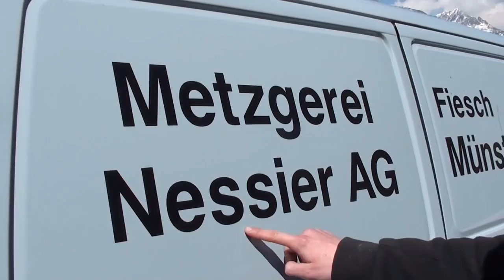CHILD OF PAIN - Why you had to die (official video)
Mitschnitt aus zwei Jahren. Live and friends.